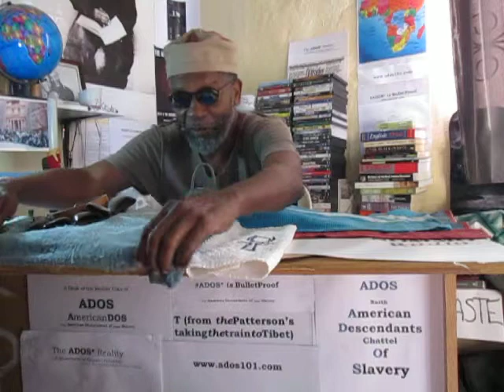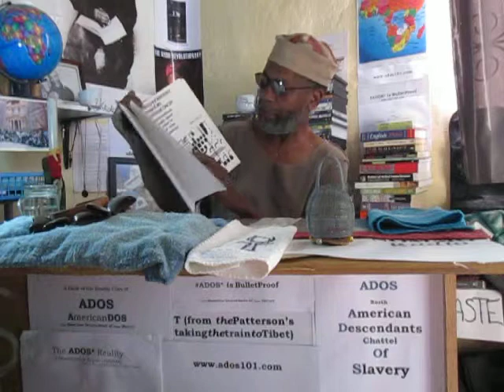ADOS Sunday Services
So now theBrother has taken to reading out of his Holy book on a Sunday morning in the Eastern Cape of Southern Africa.

Crypto Currency / BitCoin CONTRIBUTIONS:
722fce22-5e9f-42fc-a378-2da90f5d267a